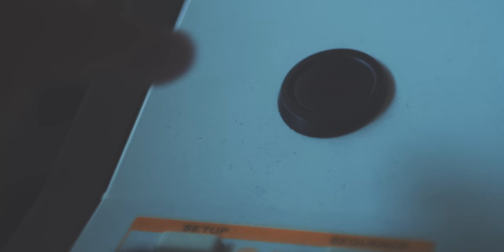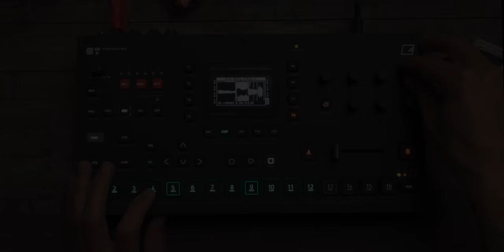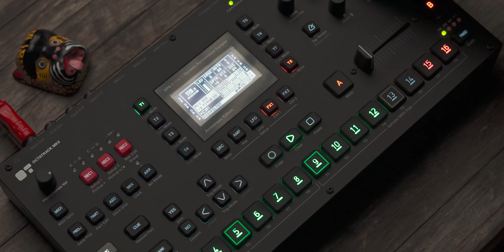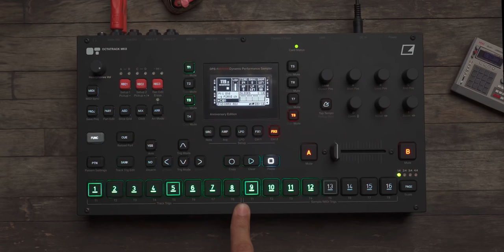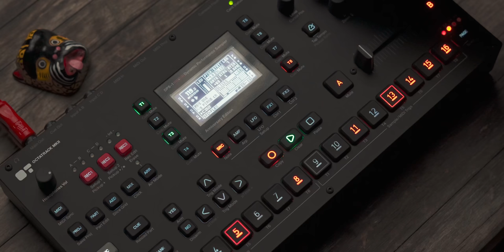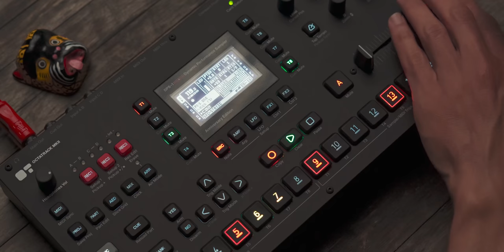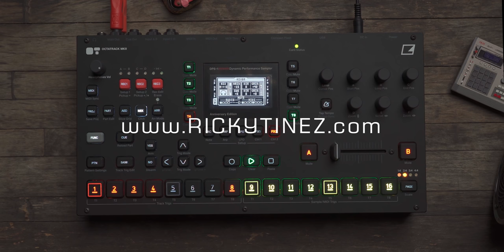Faster Slicing on Octatrack 💨 // From an Old-school MPC User Perspective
Coming from slicing and chopping samples on an MPC (pre-2007).. I find Slicing on Octatrack to be a bit frustrating. Sure it doesn't have an Auto-chop feature, or transient detect like the newer MPC's, which would Easily solve all these headaches i talk about.. But the flexibility of the Octatrack with it's easy to do parameter locks, crossfader, and all its other quirks is hard to beat when trying to flip a sample and take it a step further. When it comes to manually chopping samples though, its a PAIN to do. But i think i found a pretty good sample chopping tip on the Octatrack that you might find useful.
👉Check Octatrack Prices

Much love, and thanks again. (10% of all merch profit go to a non-profit to help keep our oceans clean 🐋)

00:00 The Problem
02:41 The Solution
07:06 Octatrack VS MPC
07:46 Outro and Jam

// Everything I Film With 📸
My Main Camera
My Lens
My Mic

If i was stuck on an island i'd take this..

EnriqueMMusic at gmail dot com

PRIVACY POLICY and FULL DISCLOSURE:
°Ricky Tinez is a participant in the Amazon Services LLC Associates Program, an affiliate advertising program designed to provide a means for sites to earn advertising fees  by advertising and linking to amazon.com